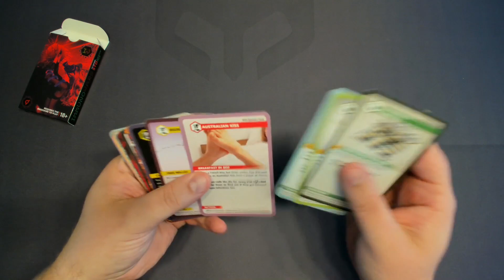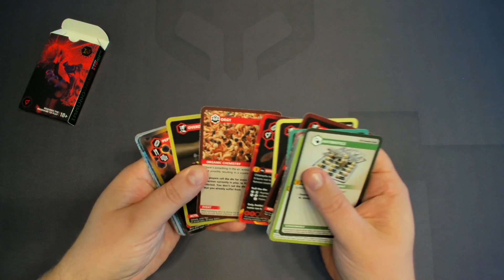Immuno Wars - STD 18+ expansion UNBOXING (NL)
Wat zit er in de uitbreiding van Immuno Wars - STD expansion?